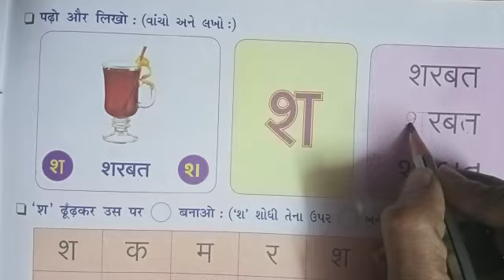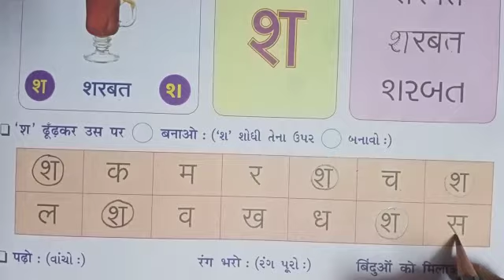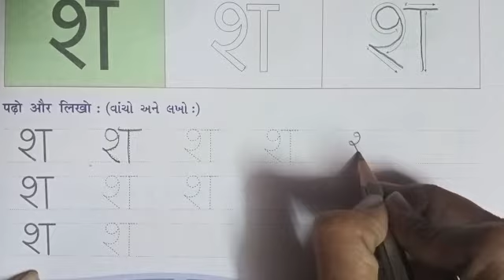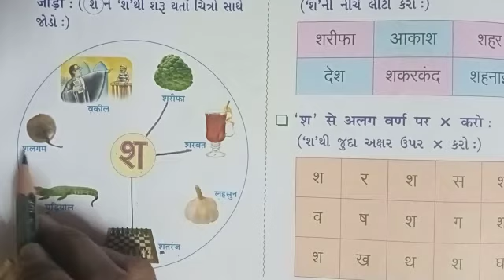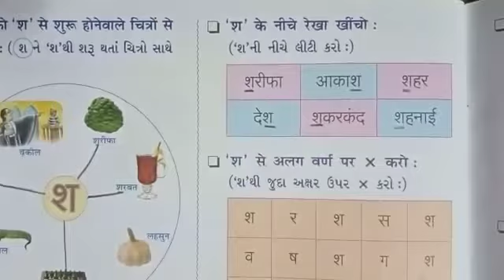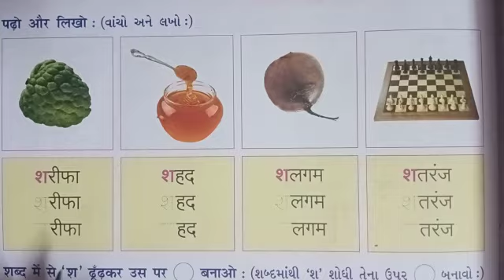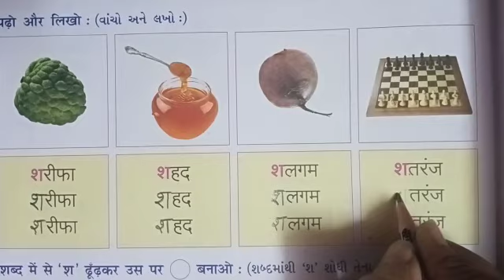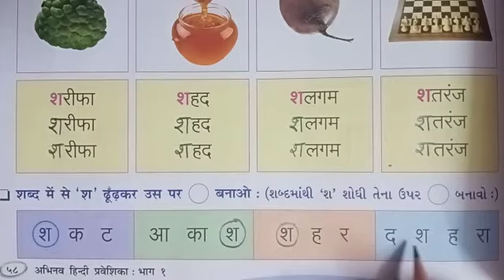ધોરણ -1 હિન્દી: મૂળાક્ષર (श)